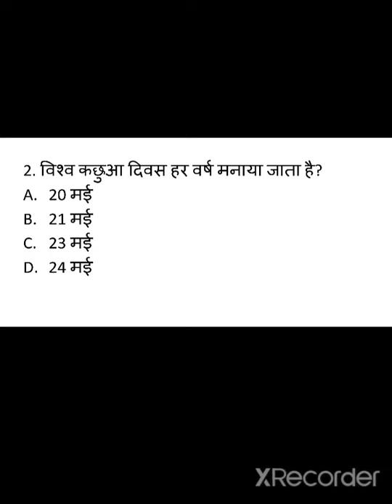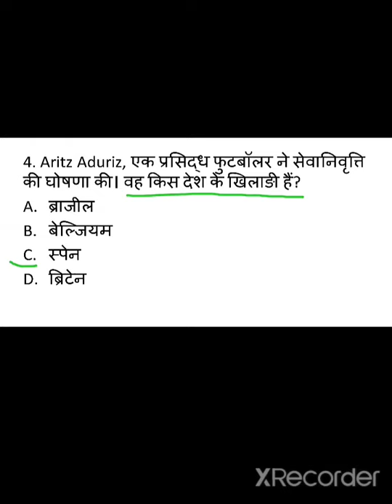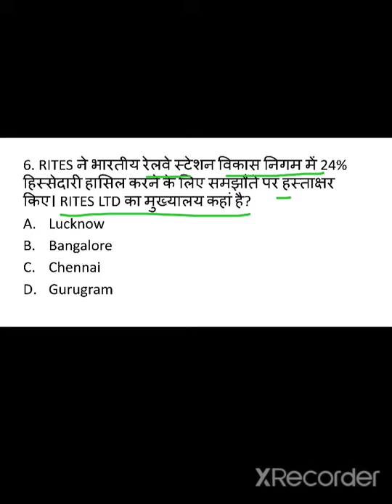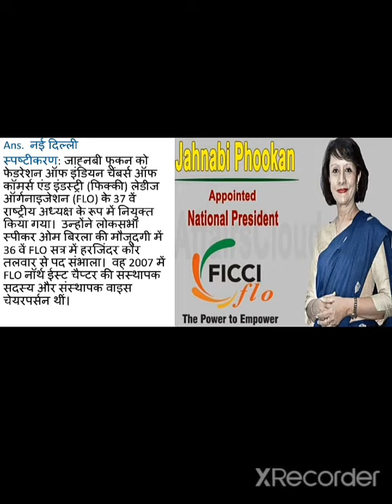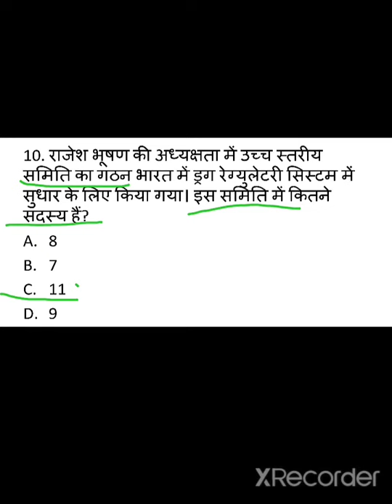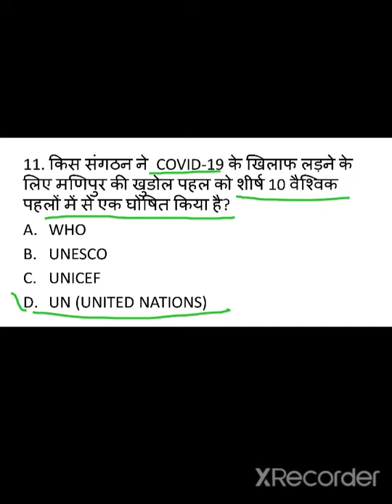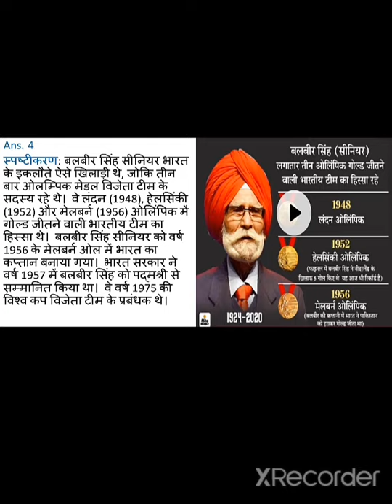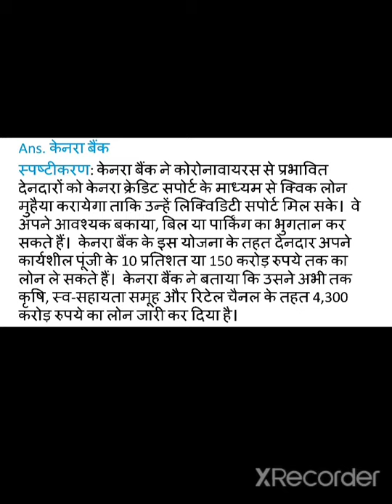26 May 2020 current affairs MCQ GS/GK QUESTION//very imp current affairs#RSLEDULINE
This video is made by Rajjan Singh Lodhi. Most important GK GS TOP-14MCW current affairs for all competitive exam.